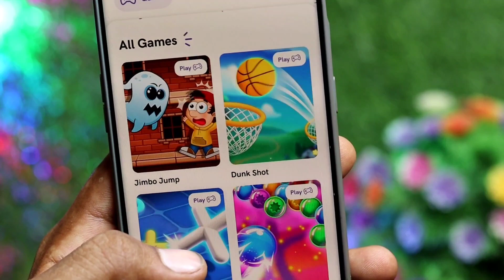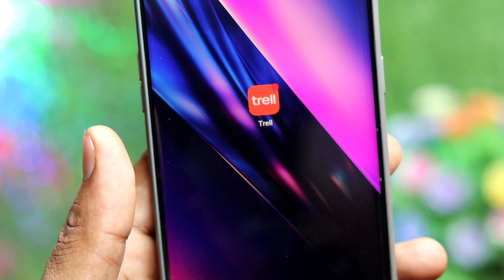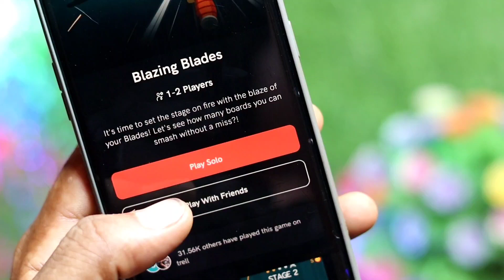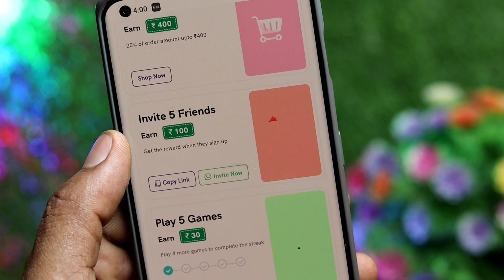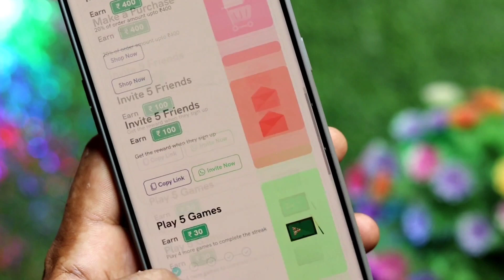🔴No invest 5 मिनट गेम खेलकर ₹420 कमाएं ! Game khel kar paise kamaye ! Free Game 2022#withdraw_Upi🏦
Instant Payment Carrom + Ludo Game

New Gaming Earning App 2021 | Earn Daily
Your Quaris :-
1. paise kamane wala app
2. paise kamane wala game
2. game khelkar paise kamane wala app
3. minimum redeem 1 rupees paytm cash
4. instant paytm cash giving apps

🔴 Free PayTM Cash Daily Earn Money Online

Video Covers:-
1. EARN ₹1000 DAILY PAYTM CASH PLAYING GAMES
2. EASY WAY TO EARN MONEY ONLINE IN 2021 GAMES
3. HOW TO MAKE MONEY ONLINE 2021
4. best earning apps for android 2021
5. best earning apps 2021
6. best paytm cash earning apps
7. paytm cash kaise kamaye
8. earn paytm cash
9. play games and earn paytm cash money online
10. games khel kar paise kaise kamaye

  RECHARGE OFFERS